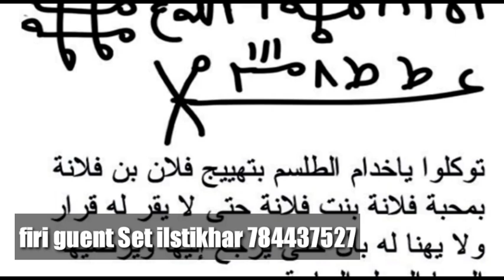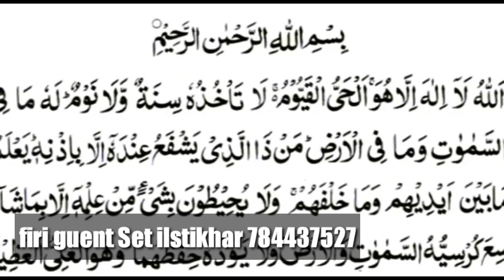firi guent Set ilstikhar 784437527